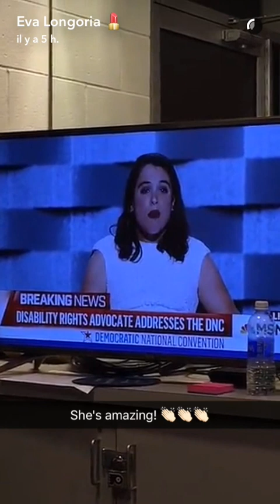Eva Longoria talking at the Democratic National Convention in Philadelphia - snapchat - july 25 2016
Eva Longoria on snapchat july 25 2016, talking at the Democratic National Convention in Philadelphia, where she meets Senator Warren and Katie Couric !
Username : realevalongoria .